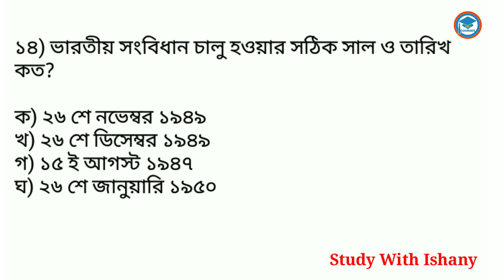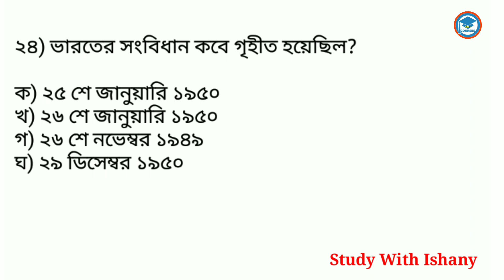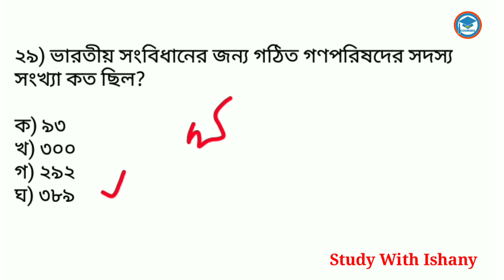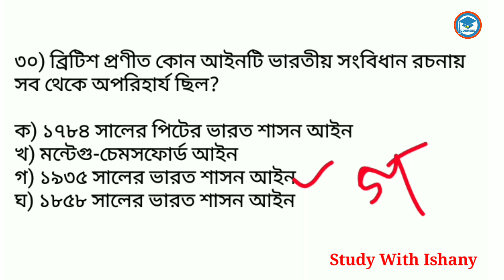Indian Constitution GK MCQ | ভারতীয় সংবিধান | Important Indian constitution| Study With Ishany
This Indian Constitution gk mcq in bengali is important for all competitive exams like WBCS 2021, WBP SI Exam, WBP constable exams, and all PSC exams of West Bengal.